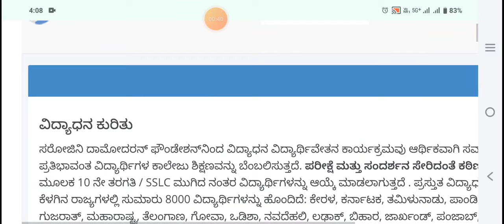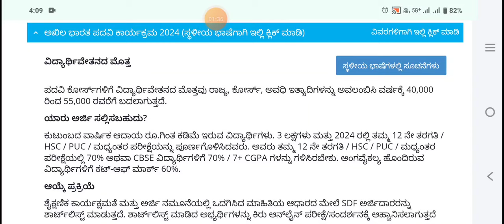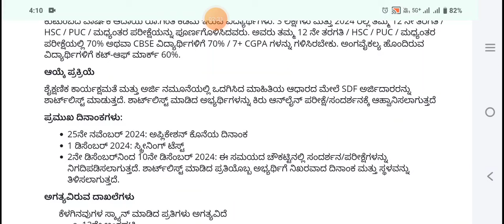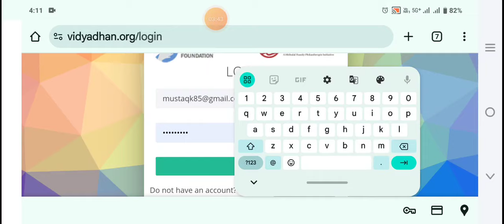Vidyadhan Scholarship 2024|ವಿದ್ಯಾಧನ ವಿದ್ಯಾರ್ಥಿವೇತನ 2024|Free ₹55,000 Scholarship|New scholarship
Free ₹55,000 Scholarship|Vidyadhan Scholarship 2024|ವಿದ್ಯಾಧನ ವಿದ್ಯಾರ್ಥಿವೇತನ 2024

Kannada scholarships
How to apply scholarship in mobile
Karnataka Scholarship